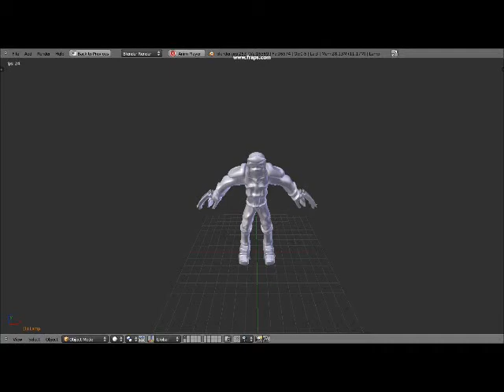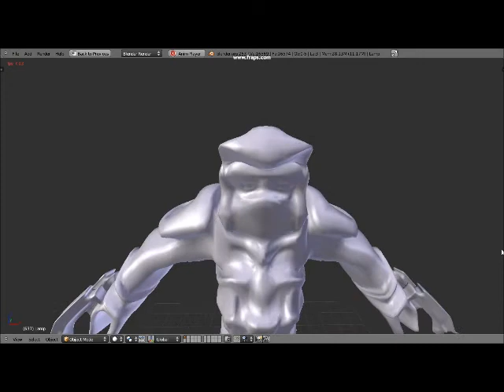Blender model - Ninja (before texturing)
Wannabe ninja model made using blender. My first real attempt with the 3D modeling functionality. The model was based on a sketch I made in about 5 minutes and the modeling was started from a cube.